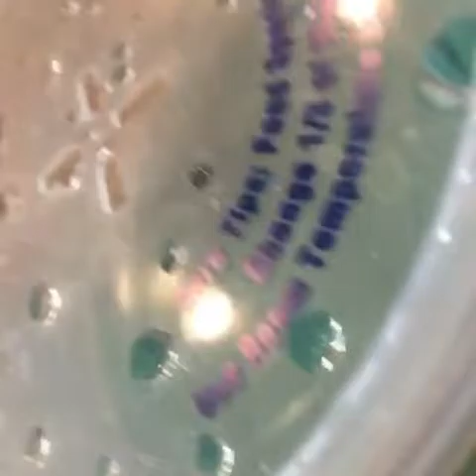Vlogmus Charleys 9th Birthday/Lauren&Charley/(2016)